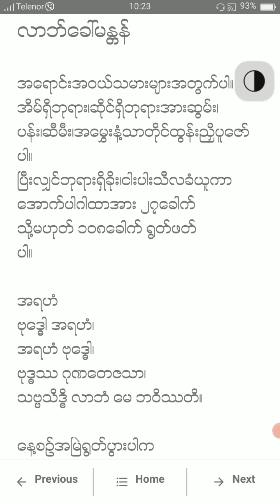အစွမ်းထက်လွန်းတဲ့ လာဘ်ခေါ် ငွေခေါ် မန္တာန် တော်ကြီး 37 ခေါက်ရွတ်ပါ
ငွေအလုံးရင်းဝင်ပြီး လူတွေ အစုလိုက်အပြုံလိုက် ရောက်လာစေပါတယ်